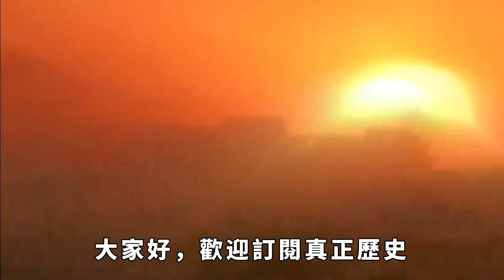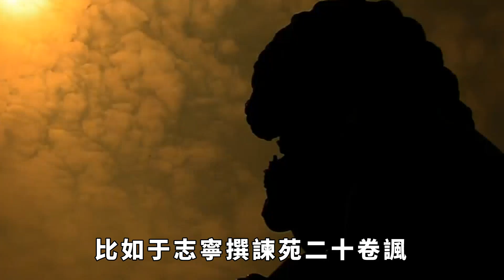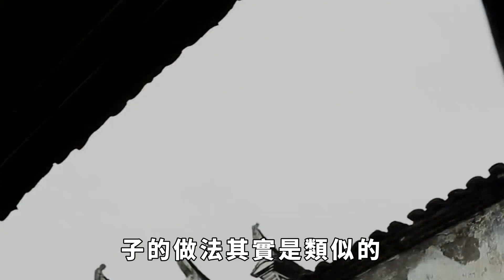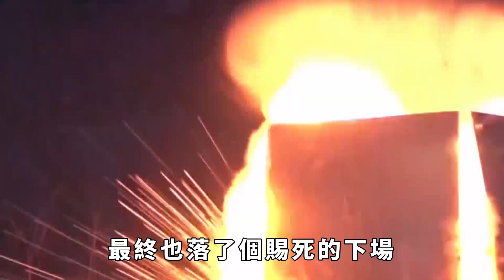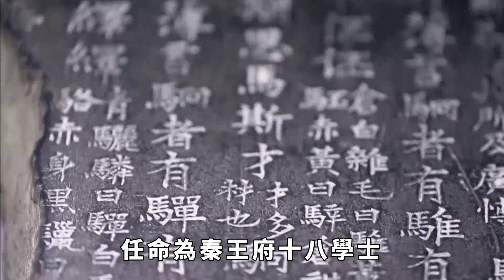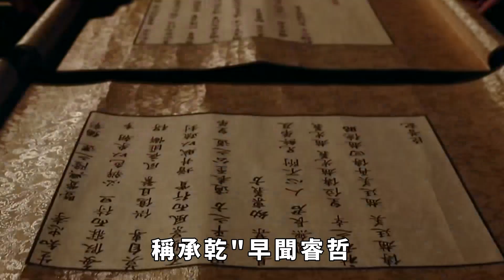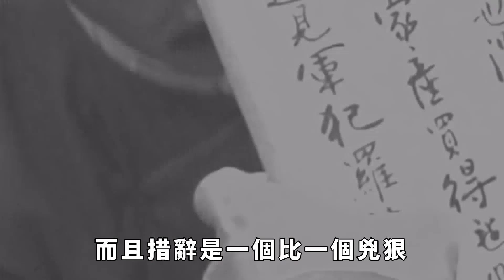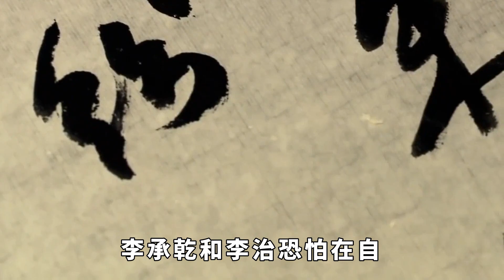唐太子李承乾，皇位的唯一「合法」繼承人，卻為何走上謀反之路？【真正歷史】歷史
在古代社會，秉承「皇帝輪流做，明天到我家」思想的梟雄們大有人在，權傾朝野的權臣、手握重兵的武將，尤其是擁有特殊身份的皇族宗室，試圖上位者層出不窮。而如果要說最沒有可能去造反的人物，那恐怕只有太子了。畢竟太子作為古代政治和法理上的唯一「合法」皇位繼承人，不僅是真正意義上的「一人之下，萬人之上」，而且在皇帝親征、出巡等期間，還將以「監國」身份鎮守京城，代行皇帝職能。無論於情於理，太子都是最不應該去謀反的。然而現實卻很殘酷，歷史上很多太子都卷入了謀反案，輕則流放監禁；重則慘遭殺戮。而「天可汗」唐太宗李世民的太子李承乾，就是這些卷入「謀反案」太子中非常典型的一位。
76歲老臣李善長回家養老，每天耕種，朱元璋為何卻將其滿門抄斬？